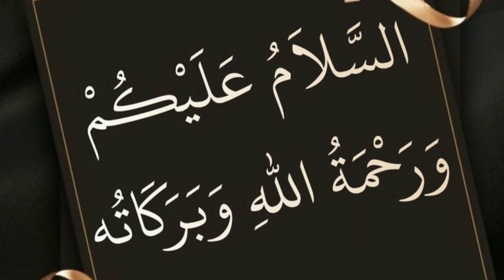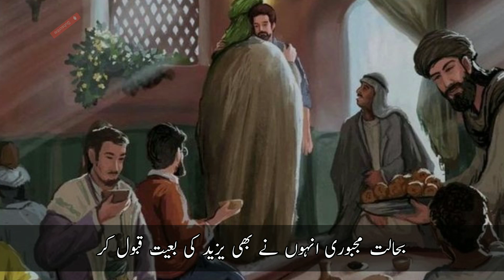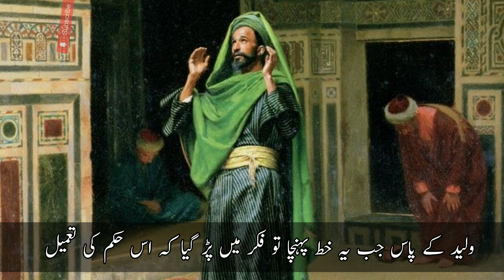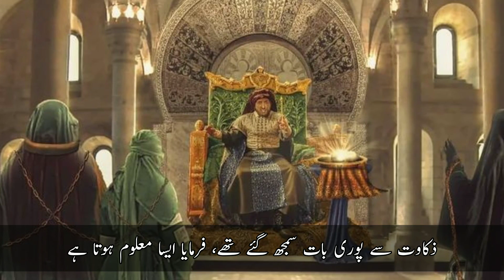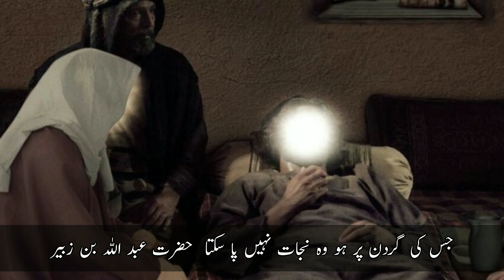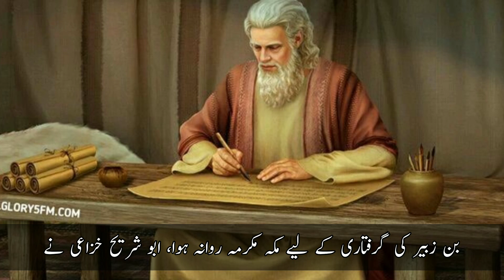waqia karbala kyun hova | Shaheed e Karbala | waqia Karbala kab howa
Waqia karbala ka dard bara waqia | shadat e imam Hussain A.s

karbala
waqia karbala
tariq jameel bayan
karbala ka dard bharaa qissa
waqia karbala ki takrir
battle of karbala
waqia karbala urdu
waqia karbala full bayan
waqia karbala full story
waqia karbala story
karbala ka waqia
waqia karbala
waqia e karbala
karbala
waqia e karbala ki haqeeqat
waqia e karbala kia hay ?
karbala full waqia
waqia e karbala pdf
waqiah e karbala
waqia e karbala in urdu
waqia karbala ki asal haqeeqat
battle of karbala
waqya e karbala
muharram ul haram waqia e karbala

Note:
and all content provided by the channel is meant for educational and informative purpose only.